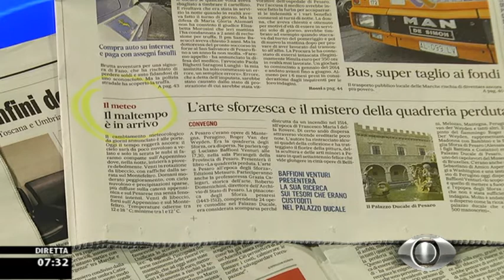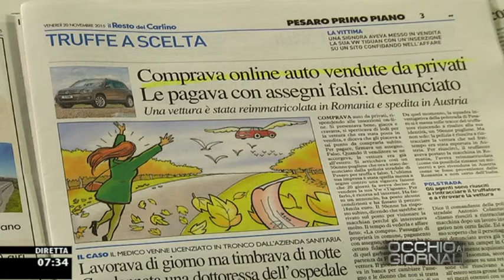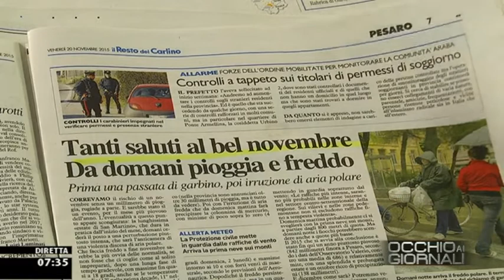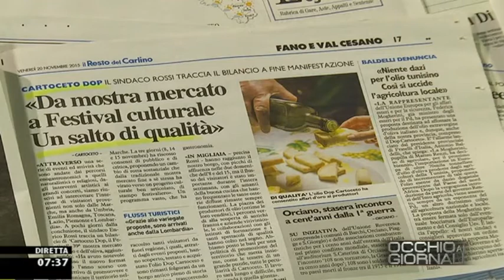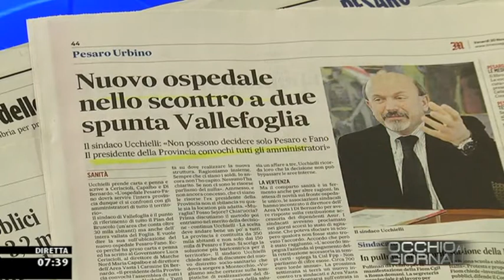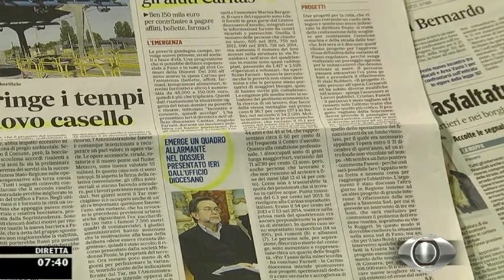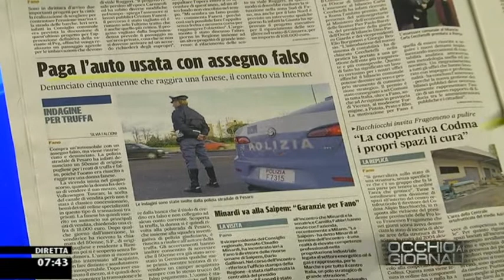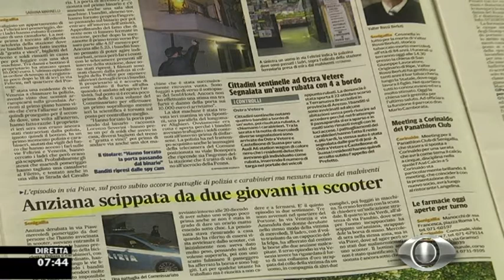Occhio ai GIORNALI 20/11/2015